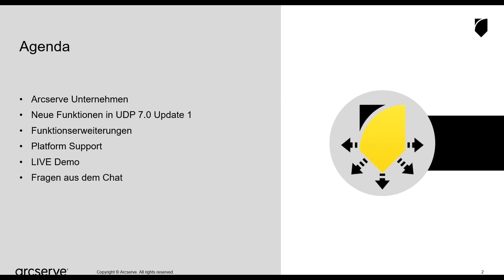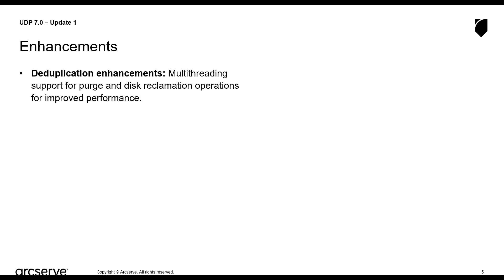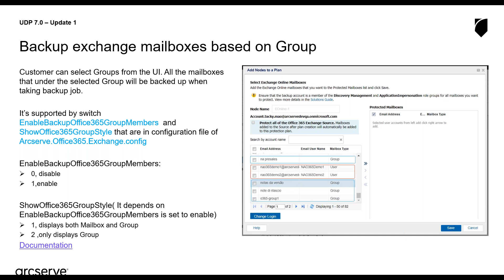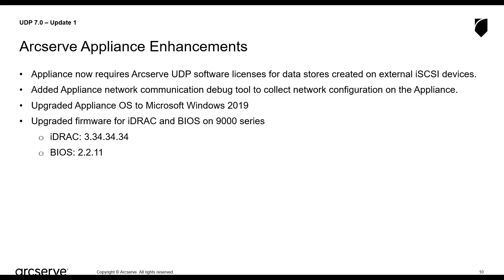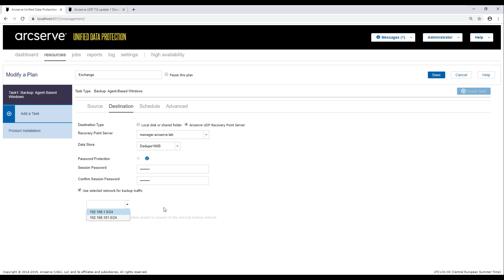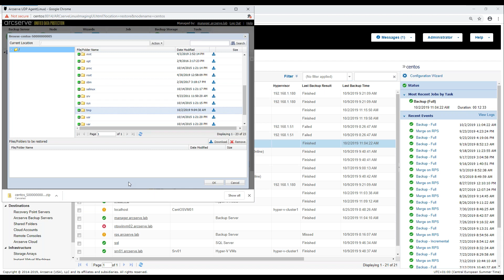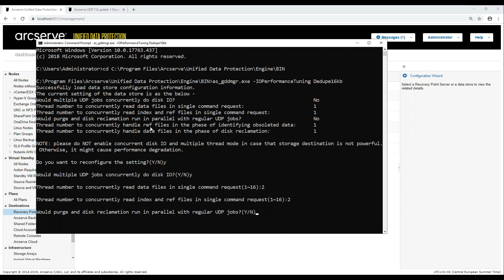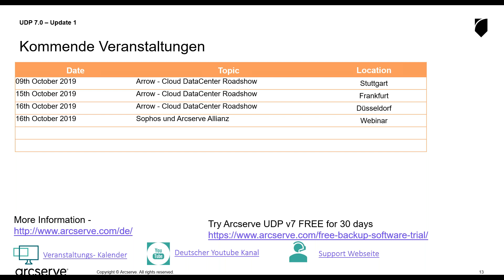Arcserve UDP 7.0 Update 1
In diesem Webinar werden Ihnen sämtliche Verbesserungen und Erneuerungen in einer Live Demo erklärt.